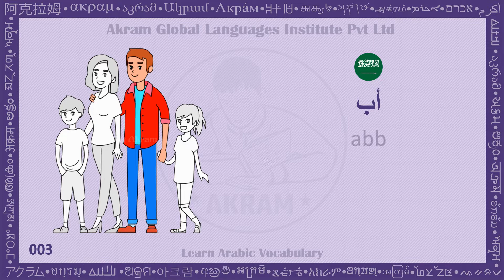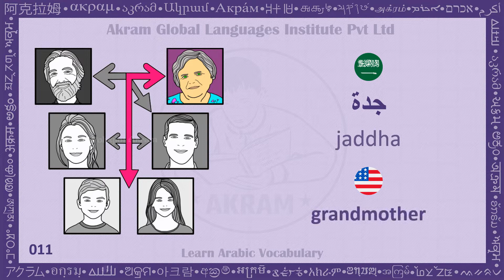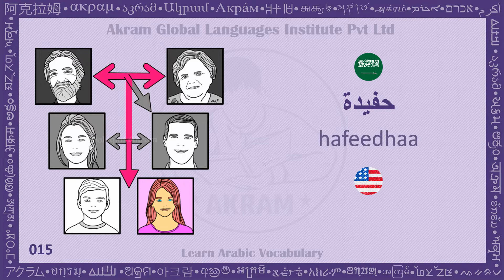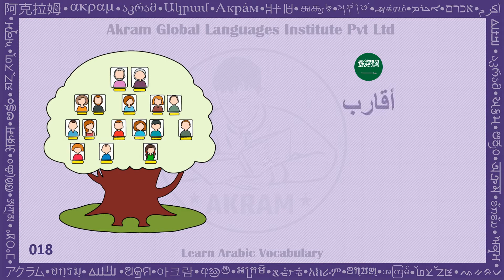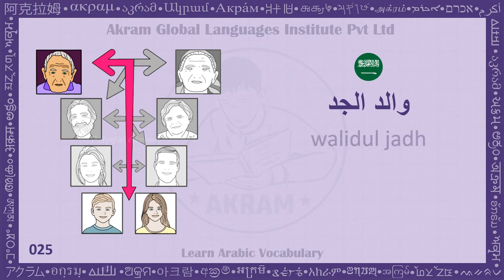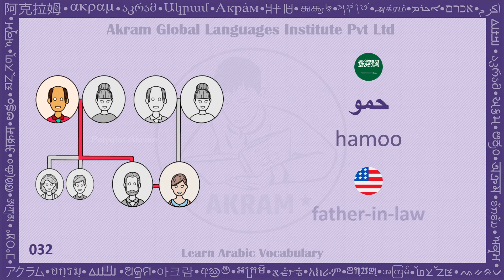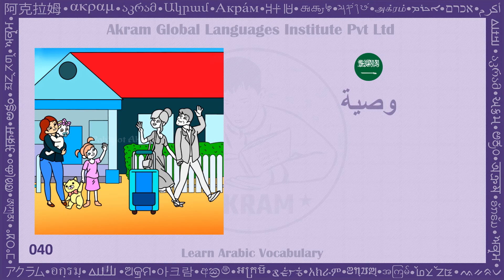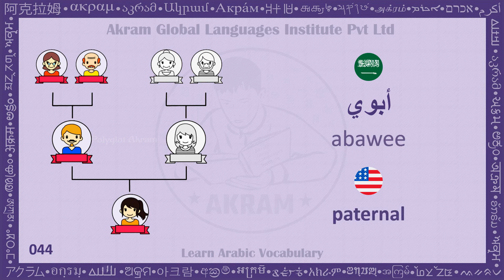Learn Arabic Vocabulary for Kids | Family Members | Polyglot Akram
This is Akram

In this video, you are going to learn Arabic Vocabulary about Family Members. It is highly recommended to listen and repeat. You can always pause and replay to hear something again.

Akram Global languages Institute Pvt Ltd